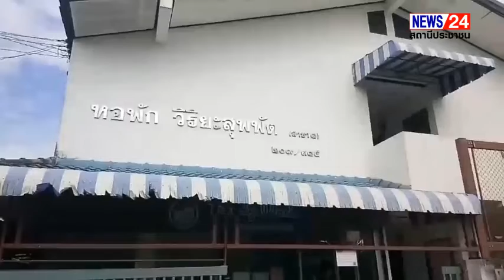วงจรปิดจับภาพคนร้ายพยายามขโมยจักรยานยนต์ สาวโรงงานโชคดีที่ใช้โซ่ล็อคล้อรถจักรยานยนต์ไว้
วงจรปิดจับภาพคนร้ายพยายามขโมยจักรยานยนต์ สาวโรงงานโชคดีที่ใช้โซ่ล็อคล้อรถจักรยานยนต์ไว้จึงล่าถอยวอนเจ้าหน้าที่ตำรวจช่วยติดตามหาคนร้ายมา ดำเนินคดีตามกฎหมายกับคนร้าย

เมื่อเวลา 13.30 น. วันที่ 22 พฤศจิกายน 2565 นางสาว ปิยะภรณ์ ผิวนอก อายุ 24 ปีพนักงานโรงงานแห่งหนึ่ง ได้ร้องเรียนขอความช่วยเหลือกับผู้สื่อข่าวว่า ได้มีคนร้ายเข้ามาพยายาม ขโมยรถจักรยานยนต์เวฟร้อย125i  สีเทา หมายเลขทะเบียน 010618 สถ.หนองขาม ป้ายแดง ที่ตนเอง
   เพิ่งถอยออกมาได้เพียง 5 เดือนเท่านั้นและได้ จอดไว้ ที่หน้าห้องพักวินิยะสุพพัต เลขที่ 209/315 หมู่ 11 ตำบลหนองขาม อำเภอศรีราชา จังหวัดชลบุรี โดยคนร้ายใช้รถไม่ทราบชนิดมากันจำนวน 1 คน ลักษณะคนร้ายรูปร่างผอม มีอายุแล้ว โดยสวมเสื้อผ้า สวมเสื้อสีดำแขนสั้นกางเกงยีนส์ขายาวและใส่หมวกแก๊ปพร้อมสวมแมสก่อนลงมือก่อเหตุได้มาดูลาดลาวแล้วถึง 2 ครั้ง
        โดยจากการดูกล้องวงจรปิดพบว่าคนร้ายสวมเสื้อผ้า สวมเสื้อสีดำแขนสั้นกางเกงยีนส์ขายาวและใส่หมวกแก๊ปพร้อมแมส เดินเข้ามาช่วงประมาณ 03.42 น.ของวันนี้ 20 พฤศจิกายน 2565  จากนั้นคนร้ายพยายามขโมยรถของตนเองที่จอดไว้บริเวณหน้าหอพักโดนคนร้ายมีพฤติกรรมพยายามเข็นรถของตัวเดินออกมาแล้วหักคอรถของตนเอง แต่ไม่สามารถเอารูปตัวเองไปได้เนื่องจากตนเองได้ใช้โซ่ล็อกไว้กับโช๊คและล้อแม็กของตนเองทำให้รถไม่สามารถขยับหรือเคลื่อนที่ได้ ตนเองอยากวอนเจ้าหน้าที่ตำรวจช่วยติดตามหาคนร้ายมา ดำเนินคดีตามกฎหมายกับคนร้ายต่อไป

จารุ   สุขศรี อ.ศรีราชา  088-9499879